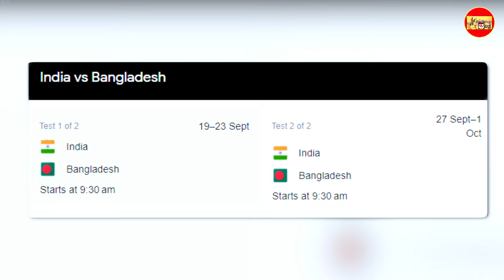ಭಾರತ ತಂಡಕ್ಕೆ ಮರಳಲಿದೆ ಶಮಿ ಸುಂಟರಗಾಳಿ..! ಬುಮ್ರಾ ಜೊತೆ ಬೆಂಕಿ ಎಸೆತಕ್ಕೆ ಶಮಿ ರೆಡಿ